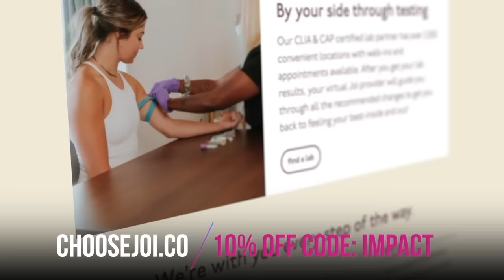"I've Scanned 250,000 Brains" - Here's How Men Really Think & Fall In Love! | Dr. Daniel Amen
If you want to be a badass and feel invincible in any journey you choose to take, then LISTEN CLOSE to this episode of Women of Impact so you can stop comparing yourself to your male counterpart and start taking care of that wonderful female brain of yours!

Now, today’s guest has scanned over 250,000 brains (and counting) in his career and is considered a cutting-edge, world renowned brain expert – it’s Dr. Daniel Amen. And in this interview, Dr. Amen is answering ALLLLL your questions about the brain and the biggest differences between the sexes.

And while one isn’t better than the other, there are some BIG differences in the brains of men and women, and they actually explain a lottttt of the challenges and problems we face in our romantic relationships!!

But when we understand our strengths and our challenges, we have the power to DO something about it! Lets stop looking at each other like we are different species and lets start understanding each other!

In this episode, we go DEEP into:
 - the differences between the male brain and the female brain and the strengths and challenges of each
- the differences in how we see love, romance and betrayal
- WHY men cheat more than women
- WHAT specifically about men’s brains that makes them more likely to cheat
- what YOU can do to actually override the weaknesses in his brain
- Dr. Amen’s secrets for improving your brain health
- what behaviors you should look for in a potential partner as signs of good brain health
- what changes in men’s brains when they’re in love
- how hormone changes throughout your life affect your brain
- why you shouldn’t trust your thoughts

This information about brain health is SOOOO important because if you don't take care of your brain then anything from your mood, to your energy, to your enjoyment in life, to your life span, will ALL be negatively impacted!

We all have the power to change our brains and live AMAZING lives, and this information will help you get there.

Chapter Markers:

🧠 [00:00] The Male Brain vs. Female Brain
🧬 [10:11] Hormonal Changes & Your Brain
🖤 [39:44] Intuition, Emotions, and Infidelity in Relationships
🥰 [56:35] Your Brain In Love & The Screening Process
💪 [1:23:05] The Power of Positive Thinking
👉 [1:33:05] Bonus Episode: Dr. Lisa Mosconi

Bonus Episode: DAILY HACKS To Prevent Alzheimer’s with Dr. Lisa Mosconi

Keep watching for a BONUS conversation with the amazing Dr. Lisa Mosconi, a neuroscientist and expert on the female brain. She dives DEEP into the intricacies of women’s cognitive health, how to prevent Alzheimer’s disease, and how to optimize for greater cognitive function and energy throughout our lives as women!

DR. AMEN’S TRUTH BOMBS:

"The female brain, especially in the emotional circuit of the brain, are very busy, much more active. Their frontal lobe...is significantly more active in the female brain."

"Unlike parents, whenever Freddy does anything like what I want him to do, I notice him. I give him a hug and I give him a fish."

"And so if you can search for the evidence rather than you think something's wrong, but you really don't have evidence, and it just could be the right side of your brain is working too hard."

"Watch your products that you put on your body, because parabens and phthalates are hormone disruptors, so that's a very bad thing."

“Don't believe everything you think. Whenever you feel sad or mad or nervous or out of control, write it down, and then just ask yourself whether or not it's true."

If you want to dive deeper into my content, search through every episode, find specific topics I've covered, and ask me questions.

Themes: Confidence, Relationships, Business, Mental Health, Self-Improvement